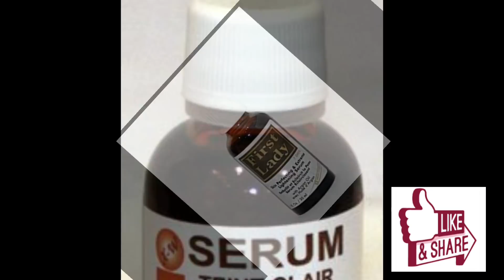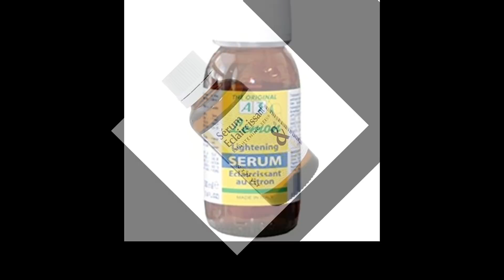17 best lightening serum to use.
Hi everyone this lightening serum is good to use in case you want to lighten fast you can add up to 3 bottle on your lotion.

on cooking and lifestyle tessy.
her storyline is beautiful.

Where you can get this items,